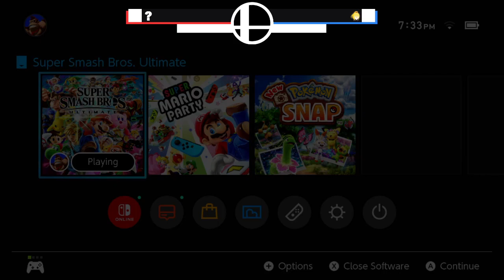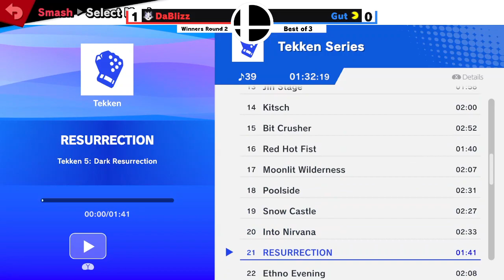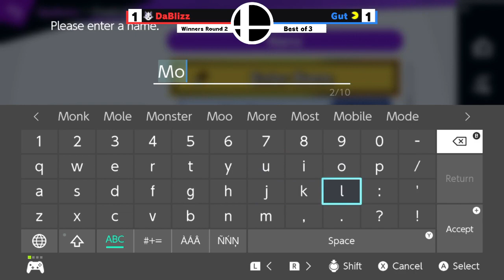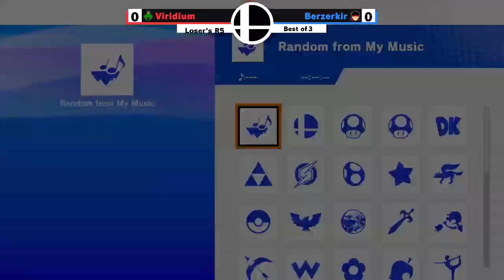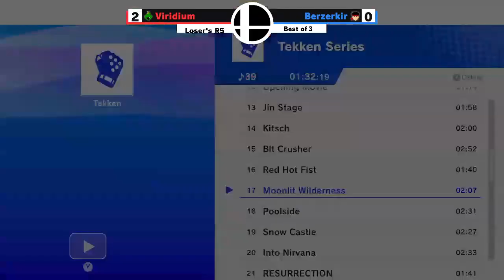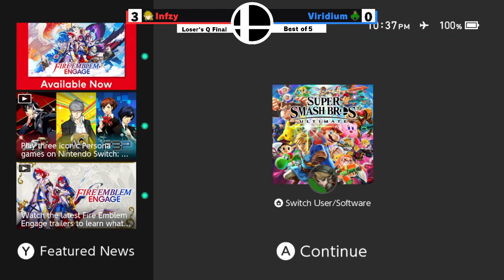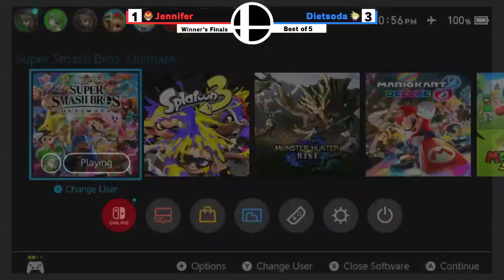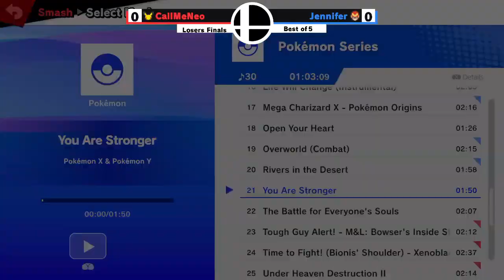Blue Ox Arena #13 ft Dietsoda, Jennifer, CallMeNeo, InFzY, Buddwaur and more!